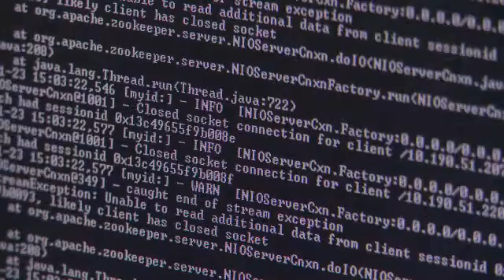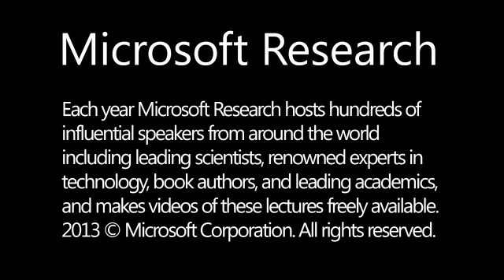Thomas Karagiannis, Senior Researcher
Why I work at Microsoft Research - Thomas Karagiannis, Senior Researcher, Systems and Networking.